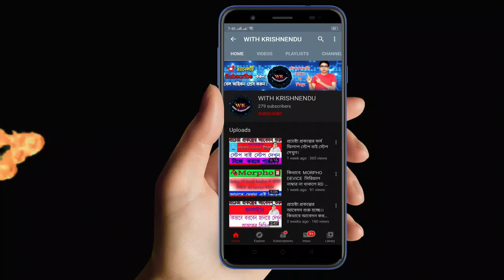GRAM PANCHAYAT FUND DETAILS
GRAM PANCHAYAT FUND DETAILS. SOURCE OF FUND OF GRAM PANCHAYAT.FUND USING RULES OF GRAM PANCHAYAT.